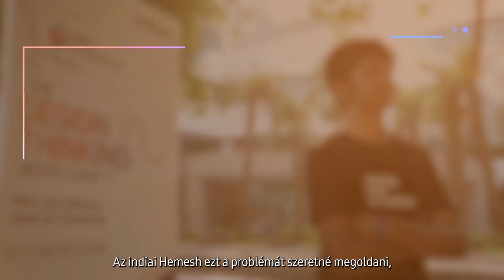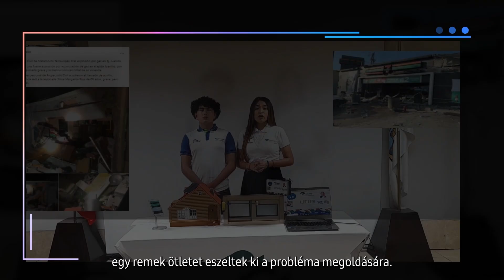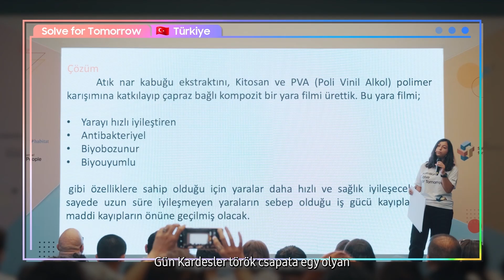Megoldások a Holnapért - Győztes csapatok, nyertes ötletek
Egy ötlet megváltoztathatja a világot! A Samsung fiataloknak szóló, Megoldások a holnapért kihívásán jobbnál jobb elképzeléseket álmodtak meg a leleményes diákok világszerte. A legjobbak közé került a magyar Amper és Éta csapat is, akik rendhagyó, zöldenergia-termelő megoldásukra hívták fel a nemzetközi zsűri figyelmét. Tudj meg többet

Idén is köszönjük az együttműködést!